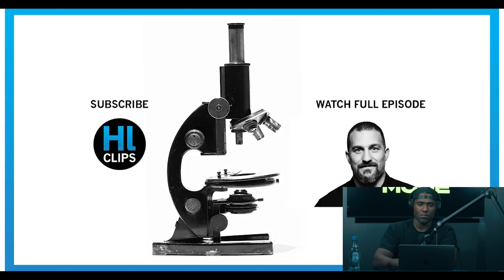Fasting & Focus: George Foreman III Reacts to Andrew Huberman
Welcome to Day 3 of my fasting journey! In this video, I share my personal experience as I wrap up a three-day fast, discussing how it's affected my body, energy levels, and mindset. I also react to an insightful video by Dr. Andrew Huberman, where he breaks down how fasting impacts your ability to focus and maintain mental clarity.

Join me as I dive into the science behind fasting, the challenges, and the surprising benefits I've experienced. Whether you're curious about fasting or just looking to improve your focus, this video offers practical insights and inspiration.